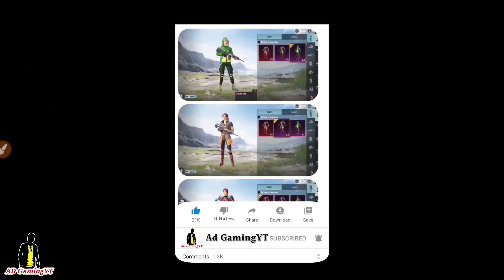😀 Get Mythic Outfit In Pubg Mobile KR | How To Delete Pubg KR Account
How to delete pubg mobile kr version account | how to get mythic outfit in pubg kr version

1. My Device : Apple iPad Mini (Wi-Fi, 64GB)
2. My Earphone : MI Earphones Basic
3. My Blue Ray Cut Glasses With Anti-glare for Eye Protection
4. My Mic

►Playersunknown's battleground (PUBG) is a online multiplayer battle royal game